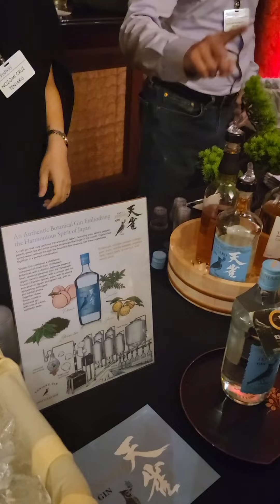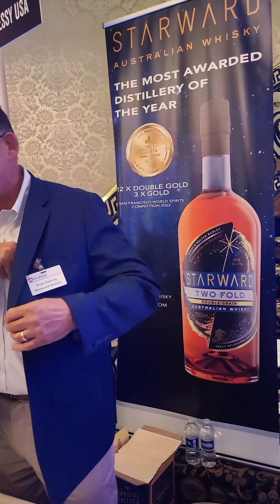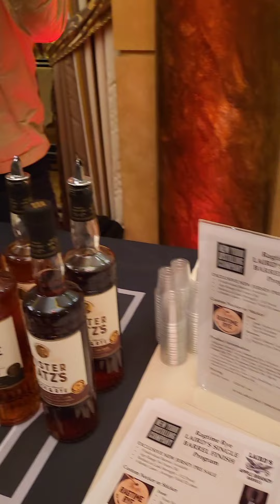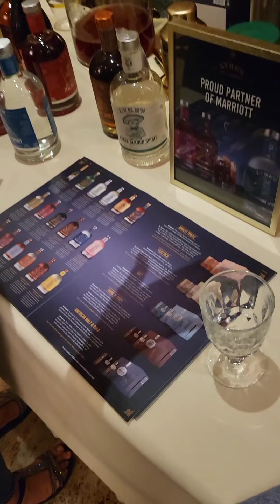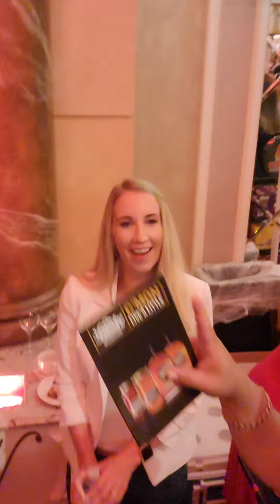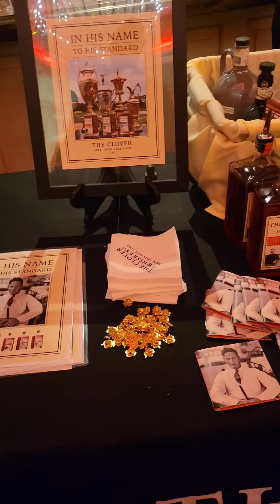SHOW DE Fedway (Fedway Associates, Inc.)EN NJ